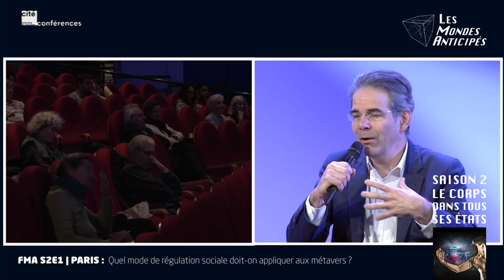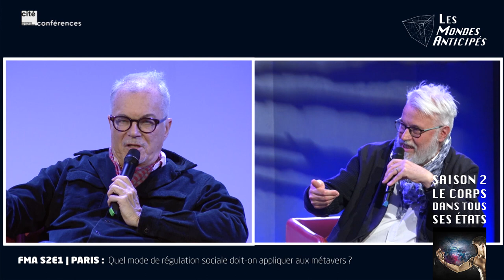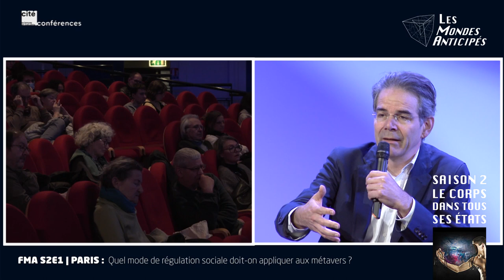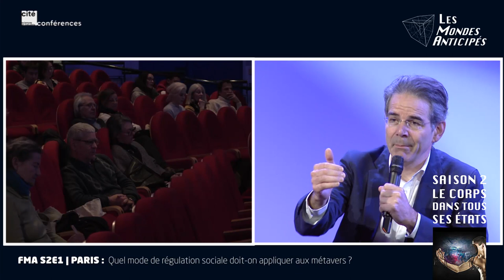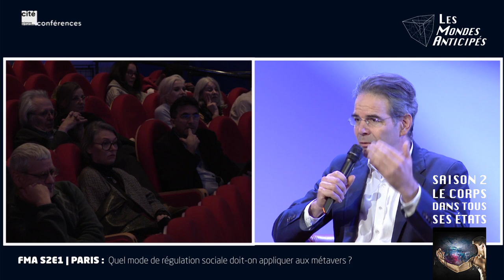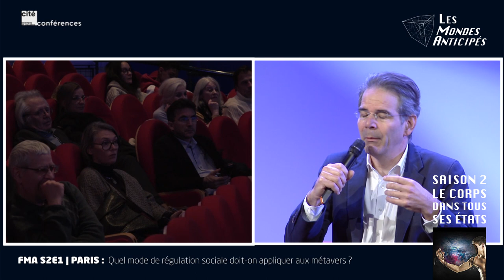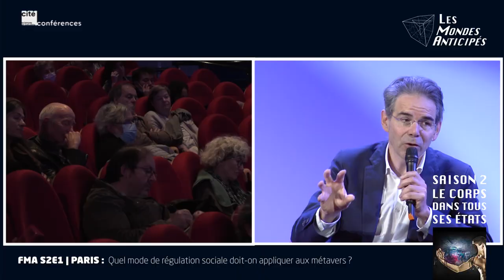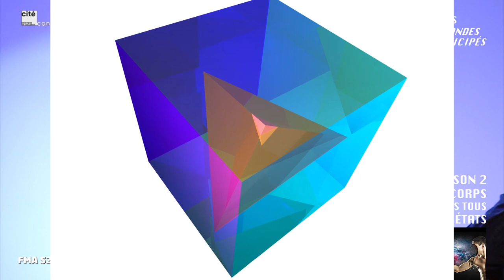FMA S2E1 Paris 7 | TRE Quel mode de régulation sociale doit-on appliquer aux métavers ? - 27/11/22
Table ronde exploratoire « Quel mode de régulation sociale doit-on appliquer aux métavers ? »
Intervenants : Michel Saloff-Coste, universitaire et prospectiviste ; Vincent Lorphelin, Fondateur de CONTROV3RSE, think tank des métavers européens ; Ariel Kyrou, essayiste.
Modérateur : Olivier Parent, prospectiviste